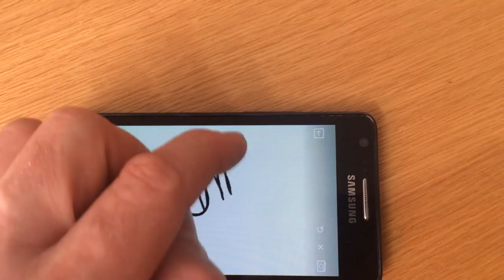Graffiti - Street art App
Draw graffiti and tag street art on your phone. FREE!!!